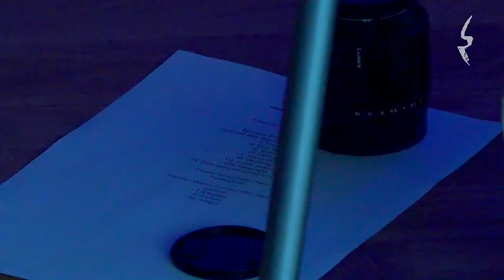Solorecital Fabio Zanon (Brasilien)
29th Koblenz International Guitar Festival & Academy Special Edition II - 14th - 22th October 2021